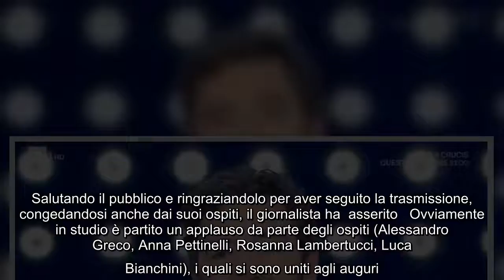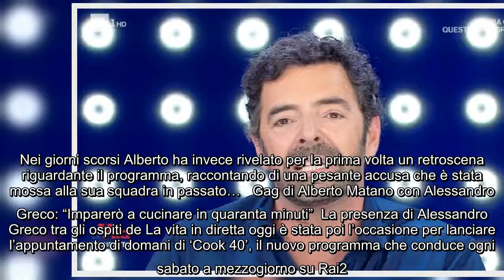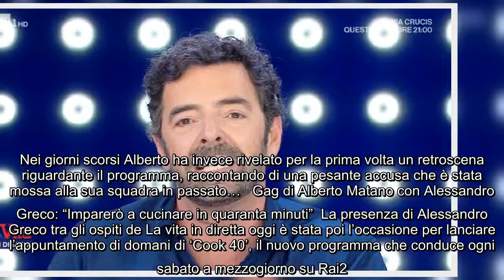Alberto Matano chiude la diretta con un lieto annuncio: "Ecco chi sta per sposarsi" Non ha fatto sol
Alberto Matano chiude la diretta con un lieto annuncio: "Ecco chi sta per sposarsi" Non ha fatto solo gli auguri di buona Pasqua ai telespettatori il